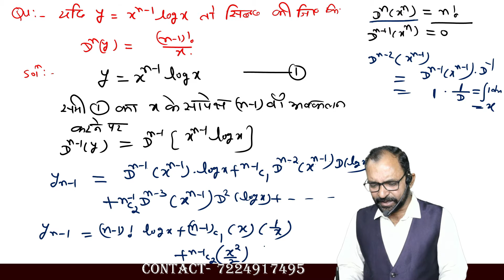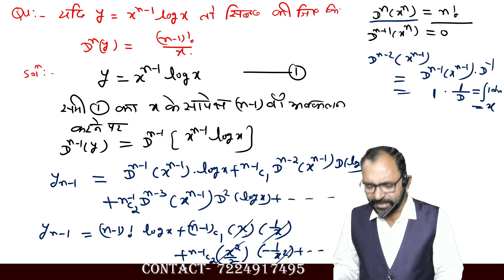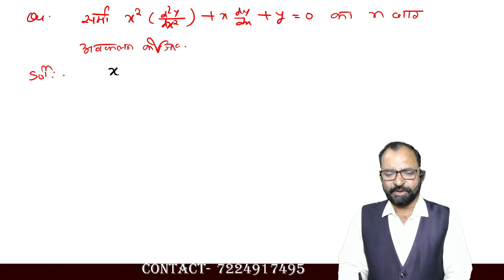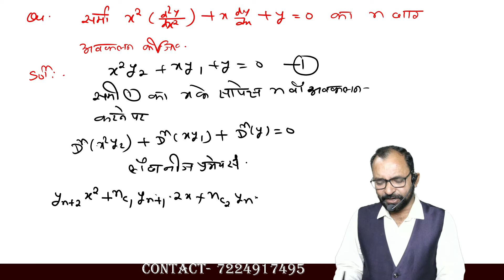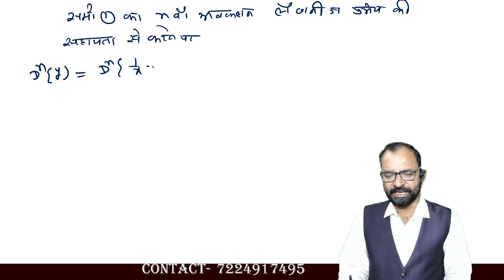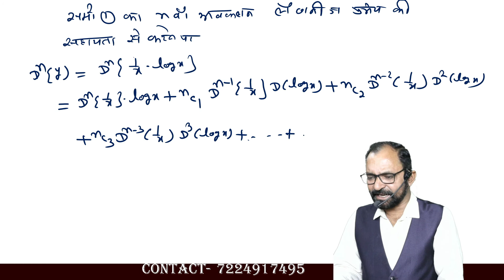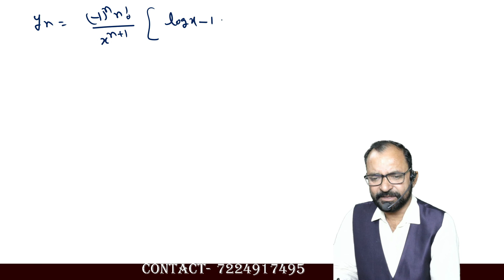Leibnitz's theorem |Successive Differentiation | nth derivative | Bsc 1st Maths | P_7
Leibnitz's theorem |Successive Differentiation | concept and Example |nth derivative| Chapter 3 | Bsc 1st Maths | Hindi Medium | Part07| B M Genesis Good morning to all Student This Video Lecture presented By B.M.GENESIS.It is Useful to all students of Bsc , BCA , Msc in India as well as other countries of world . B.M.GENESIS is an Educational Institute, providing educational assistance for the students of Bsc ,BCA ,Msc (Maths).B.M. GENESIS is an Educational Institute, providing educational assistance for the students from B.Sc(Maths), BCA (Maths) Msc We aim to provide digital education at our Youtube Channel for free, we not only teach but also guide and shape the young minds in the correct direction for their future. We make our lectures interactive by doing live sessions so that we can answer most of the questions from students and also they can get the experience of real-time learning.
Leibnitz's theorem
successive_differentation_chapter_3
successive_differentiation_and_leibintzs_theorem_from_h_k_pathak
paper_second_bsc_first_year_all_universities
paper_second_bsc_first_U_G_C_syllabus
Bsc_BA_first _year_Hindi_medium
successive_differentiation_chapter_3_h_k_pathak
successive_differentiation_concept_and_question
differentiability_definition
differentiability_question
differentibility_bsc_1st_year_chapter_2
differentiability_bsc_1st_year_calculus
Bsc_first_year_maths_chapter_2
bsc_first_year_maths_chapter_2_in_Hindi
bsc_first_year_maths_chapter_2_differentiability
bsc_first_year_maths_chapter_2_calculus
chhatishgarh swami vivekanand  technology
Hemchand yadav university durg
pandit ravishankar shukla university raipur
Dr. C.V. Raman university
Guru Ghasidas vishwavidyalaya bilaspur
ICFAI University Raipur
International institute of information
Kalinga University
ITM Uniyersity Raipur
International Institude
MATs University Sarguja University
Indian Institutde of science Bangalore
Bsc first year maths calculus chapter 3 successive differentiation
bsc first year maths chapter   successive differentiation
bsc first year maths chapter 2 differentiability
bsc_final_year_maths_chapter_2_Analysis
differentiability bsc 1st year chapter 2 calculus